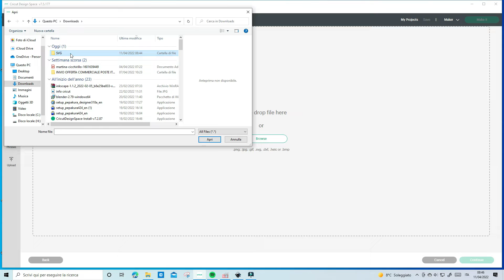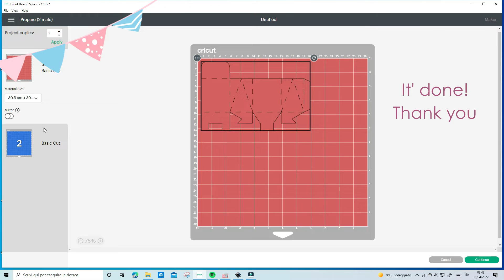Tutorial Box template - How to upload in Cricut Design Space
Hello, thank you for your purchase.
I hope this tutorial is clear.
Thanks.

Ciao, grazie per il tuo acquisto.
Spero che questo tutorial sia chiaro.
Se hai bisogno di aiuto, non esitare a contattarmi.
Grazie.